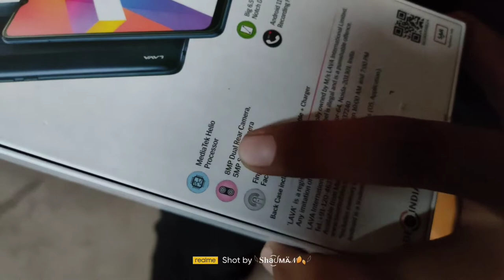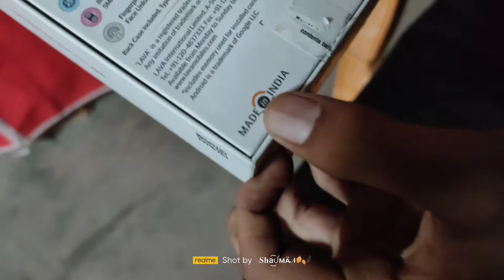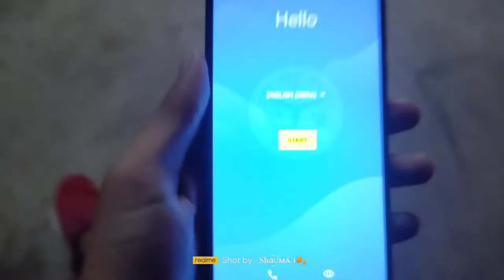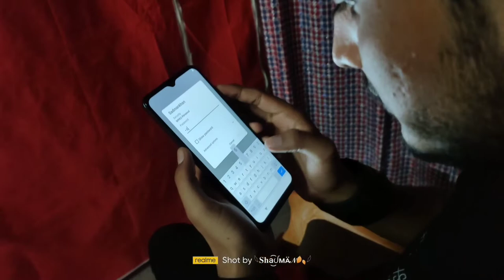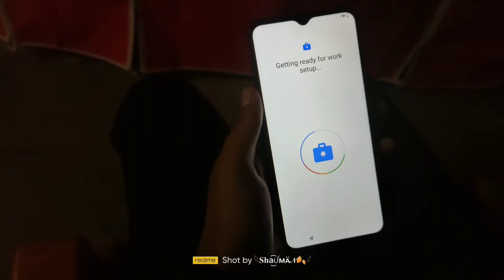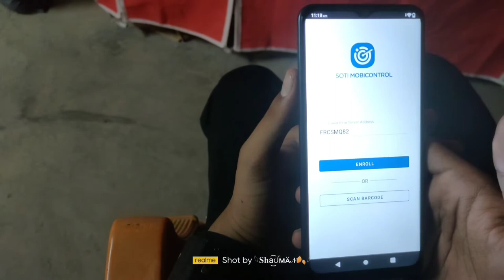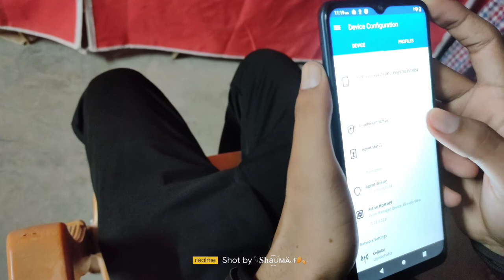🔻Unboxing| FREE SMARTPHONE | LAVA Z3 | UTTAR PRADESH SARKAR 😱😱😱😱😱😱😱😱😱😱😱😱😱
LAVA Z3 UNBOXING